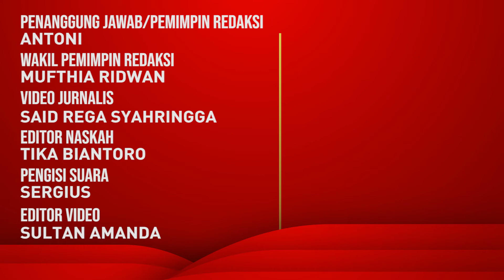Ferdi Ali Comeback Lewat Film Teluh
Aktor Ferdi Ali kembali menyapa penggemarnya lewat film layar lebar berjudul Teluh. Ferdi berperan sebagai Yudha dalam film berlatar budaya Jawa di tahun 1990-an tersebut.

BACA JUGA:
Begini Cara Ayushita Mempelajari Cara Pandang ODGJ, Unik Banget!